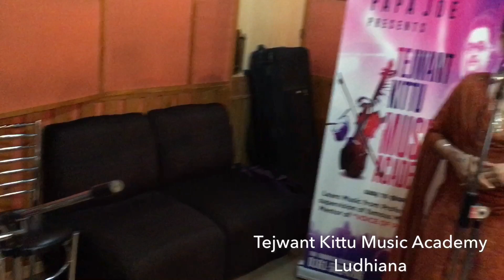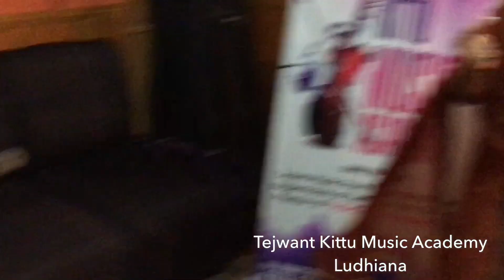Cover Terian mohabtaan/ Sweety Bahra/ originally by Late Narinder Biba I